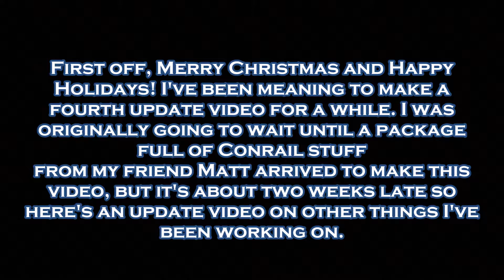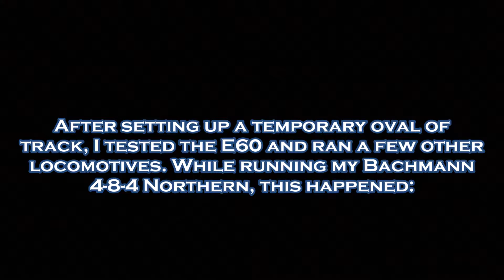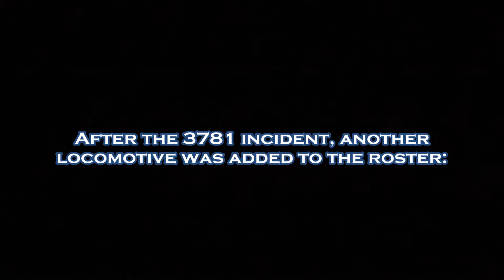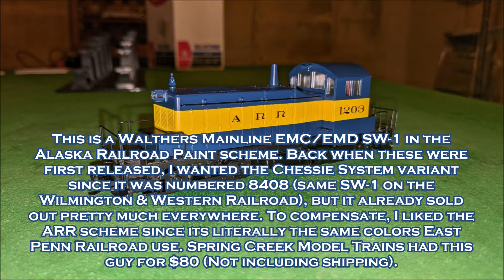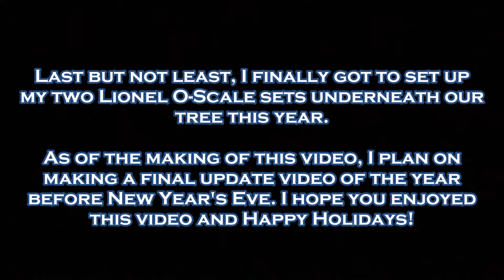FWRX December 2020 Update 4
Merry Christmas! Two new locomotives and a new project started. I forgot to put this in the video but I am still working on 1401. I actually haven't really worked on any of my HO stuff since the 12th because I've been focusing more on running my Lionel O scale stuff. Like I said in the video, I hope to get another update video out before New Years Eve featuring some new locomotives.

Also go check out my friend Matt, he sent me some Conrail stuff that will be here soon and will be featured in the next update